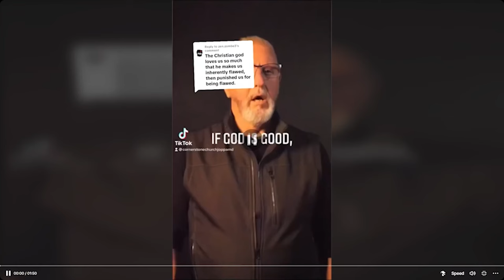Steve Reacts - The Problem of Evil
In this Steve Reacts, he's talking with ProllytheAntichrist, where they discuss the Problem of Evil.

We're thankful for the opportunity to have this conversation!